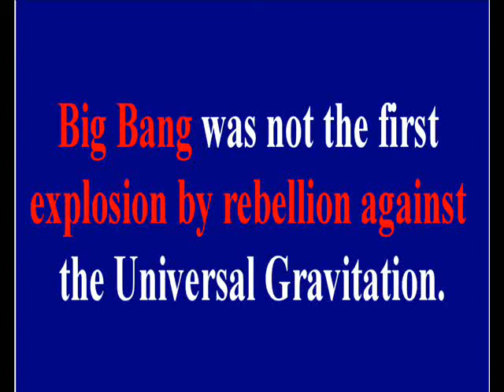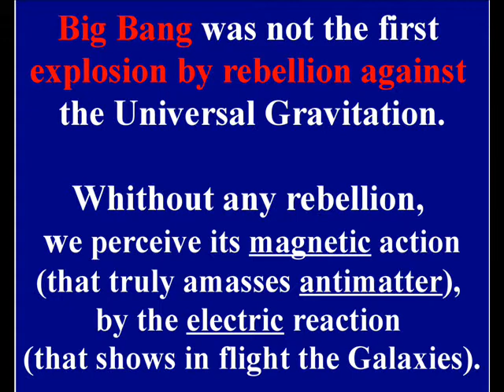BIG BANG = BIG "NONSENSE" (as Gravitation's rebellion) !!!.wmv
To believe in the Big Bang like a "rebellion against the Rules", is equal to believe in the Tolemaic System, when - perceiving we the Sun and all the Stars in rotation around the Hearth - it was believed that it was TRUE ONE, and not only the simple appearence, equal and contrary one, that it is.